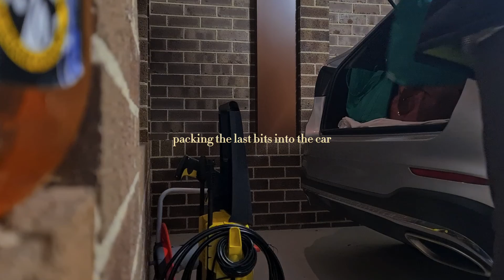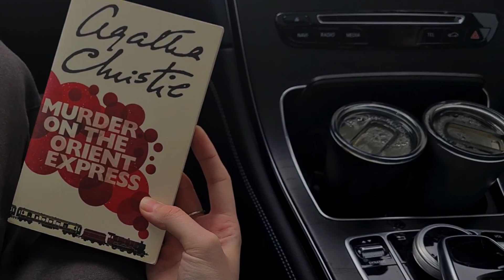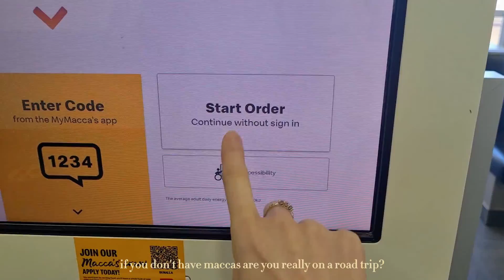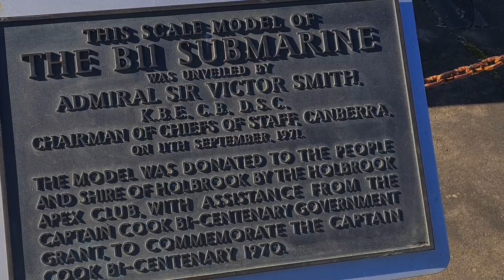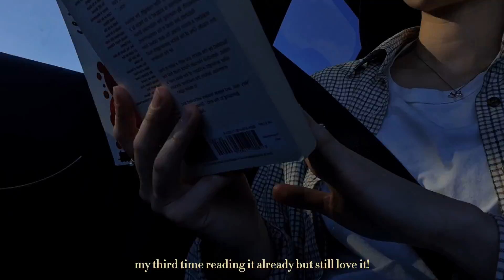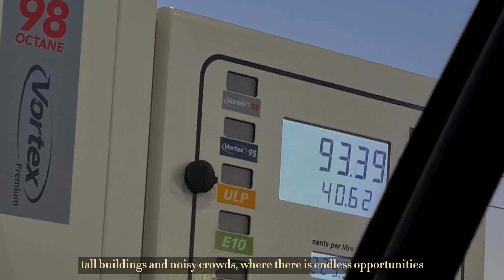a travel vlog | road trip with me from melbourne to sydney | nature, cute towns and lots of driving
a road trip up north
lets go see the world :)

sunset - prod. lukrembo
home - prod. lukrembo
forest lullaby - lesfm
downtown glow - ghostrifter official